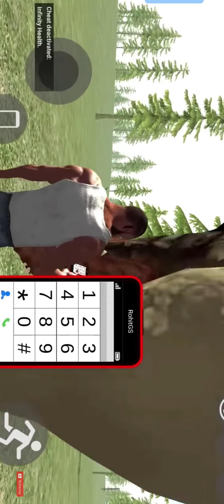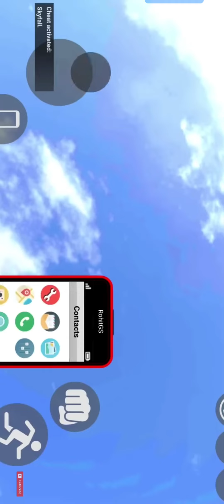Best rgs tools cheat code Indian 3d bike driving game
The most basic type of Cheat Code is one created by the game designers and hidden within the video game itself, that will cause any type of uncommon effect that is not part of the usual game mechanics. Cheat Codes are usually activated by typing secret passwords or pressing controller buttons in a certain sequence.
In Indian Bike Driving 3D, players can easily summon Monster Trucks by simply prefixing a '0' before entering specific car cheat codes into their phone's call dialer.
In essence, a cheat code modifies a core function of a game that affects gameplay in some way. Put into simpler terms, they modify what a player can and can't do. For the most part, cheat codes help the player — as in the case of invincibility or infinite ammo cheat codes.
Maybe not. You're only cheating yourself out of the entire experience of the game. If you're playing against someone competitively, however, and you use cheat codes to gain an unfair advantage, then that's clearly crossing the line into cheating.
Cheat Codes are an American electronic music trio based in Los Angeles, California, consisting of singers and producers Trevor Dahl, Kevin Ford, and Matthew Russell.
Search for Indian Bikes Driving 3D in the Play Store or the GameLoop library and click to install it. Once the installation is complete, click the Indian Bikes Driving 3D icon on the home screen or the game center to start playing. That's it!